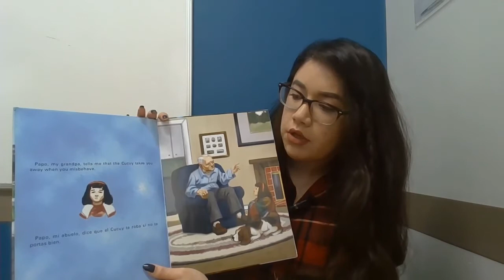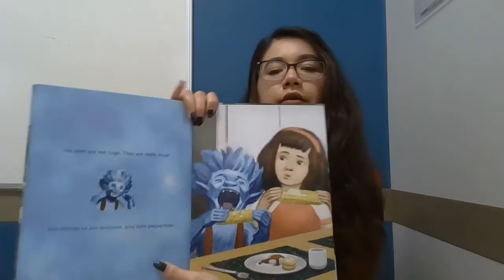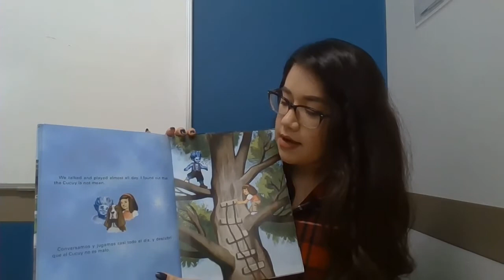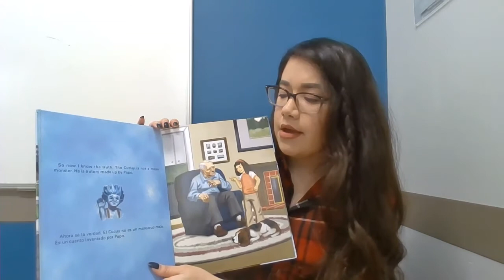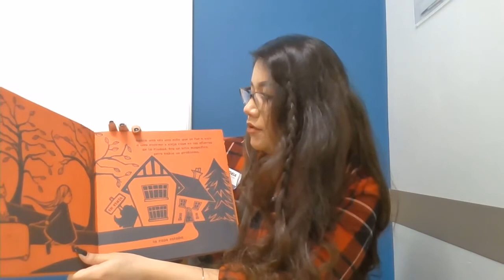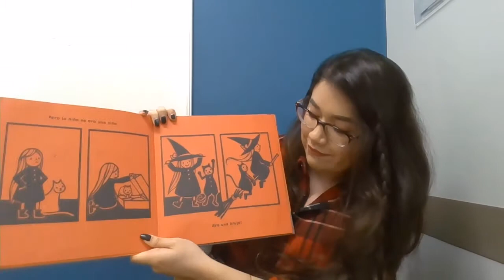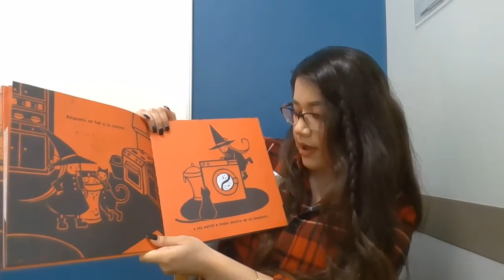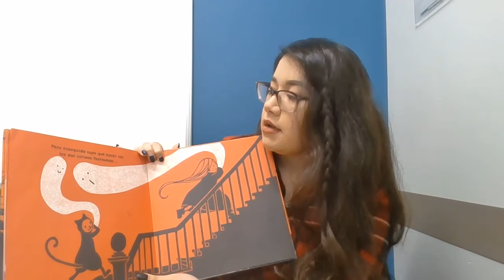İHola! İEn línea!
¡Únete a nosotros para la hora de cuentos bilingüe en línea! Join us for bilingual story time online!